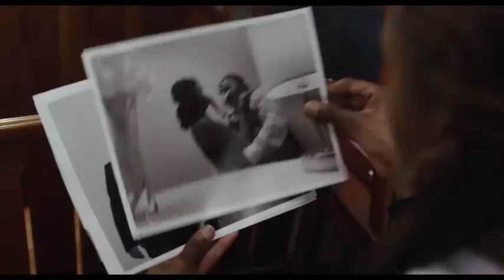The Lovebirds Trailer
Director:   Michael Showalter

Storyline:
A couple (Issa Rae and Kumail Nanjiani) experiences a defining moment in their relationship when they are unintentionally embroiled in a murder mystery. As their journey to clear their names takes them from one extreme - and hilarious - circumstance to the next, they must figure out how they, and their relationship, can survive the night. Written by Paramount Pictures

Movie Trailers, News, Reviews and upcoming Movies